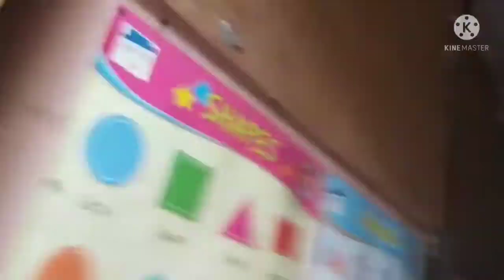lutong BAHAY...may bumisita sa BAHAY isang rider's